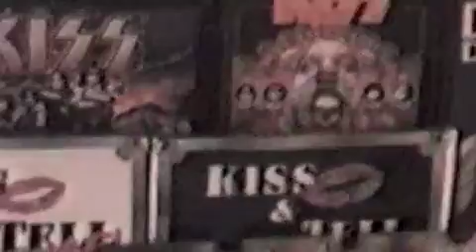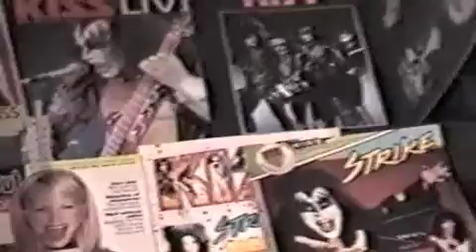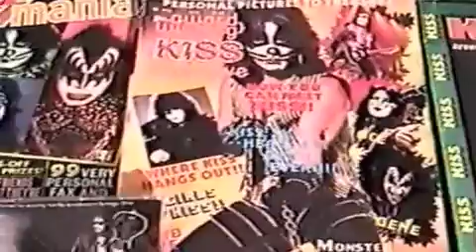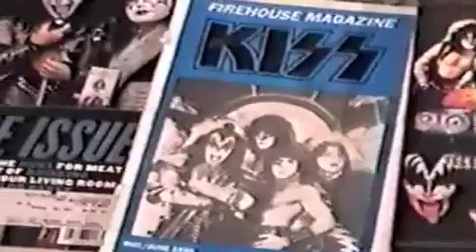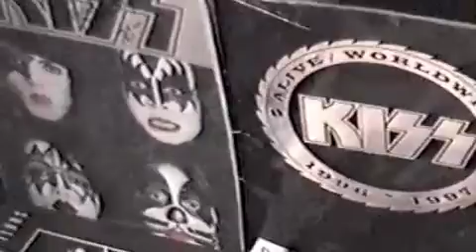Kiss Collection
Just a bunch of Kiss stuff from my collection. This video is from September 2000. I actually have collected a lot more stuff since then that's not in the video.